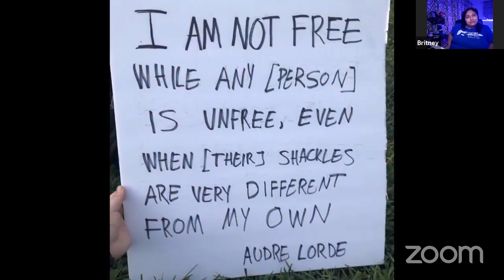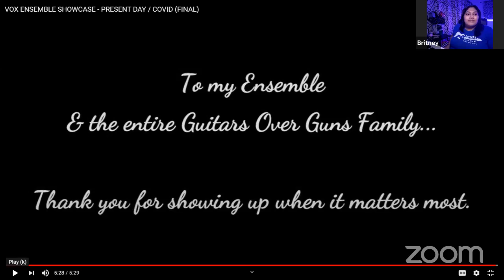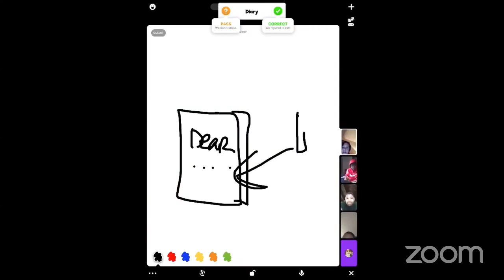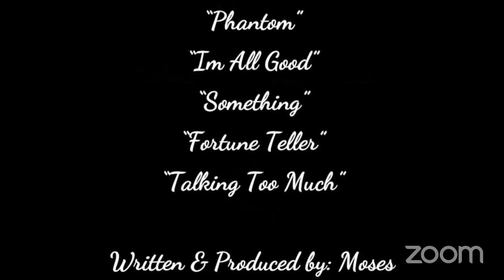Miami Alumni Vocal Ensemble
February 25, 2021: Get to know our diverse, multi-talented collective, the Miami Alumni Vocal Ensemble, led by Founder/Director Mish Forman! The evening included electrifying performances, engaging conversations, program history, a fun facts game show, and a special surprise guest.

ABOUT GOGOintheHOUSE​
Welcome to Guitars Over Guns' live virtual concert series, bringing together the extraordinary talents of our students, mentors, alumni and special guests.